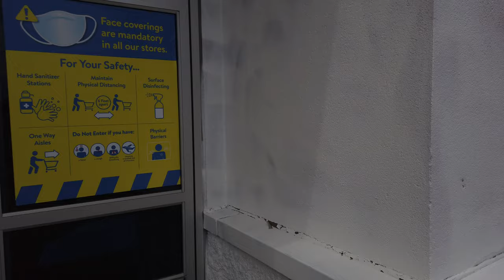Masonic Walmart latest murals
In plain sight, Masonic symbolism being painted as murals on walls on a shut-down Walmart, obvious to anyone who pays attention to Masonic signs and symbols, this is a death camp in the making.